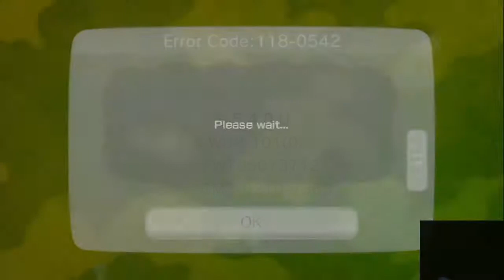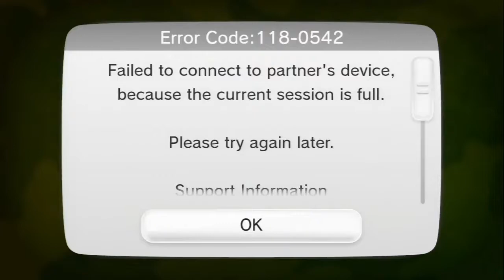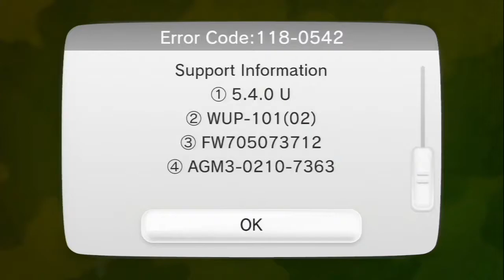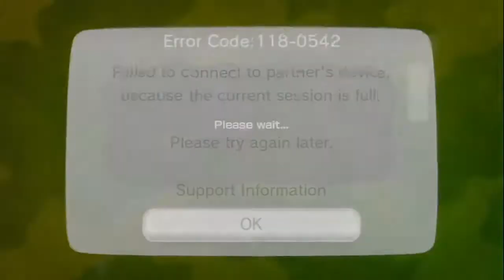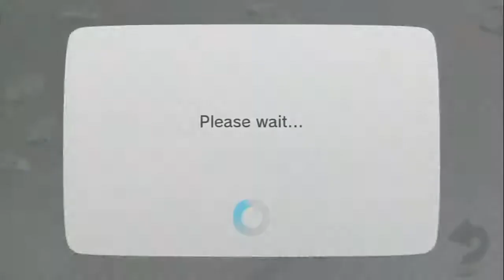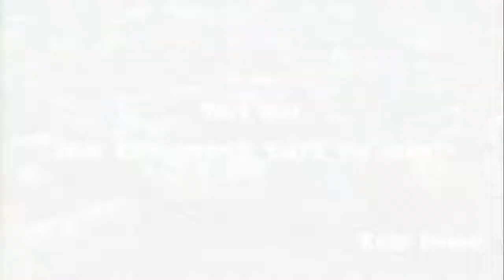Splatoon Multiplayer Gameplay With Friends on TS - 1 / 2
Had Fun Playing almost 3 hrs of Splatoon with My Friends online. PS: Trash Talking is Included. lol -- Watch live